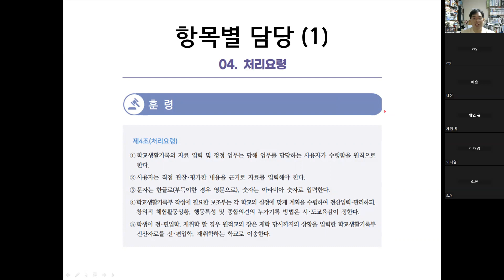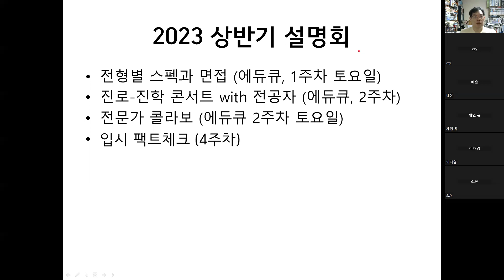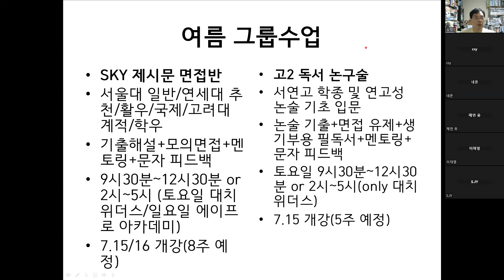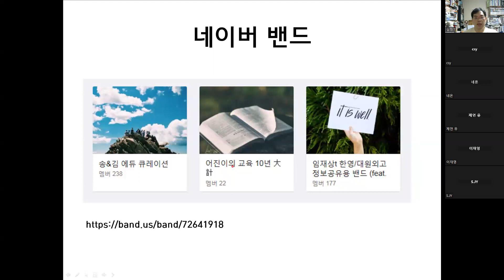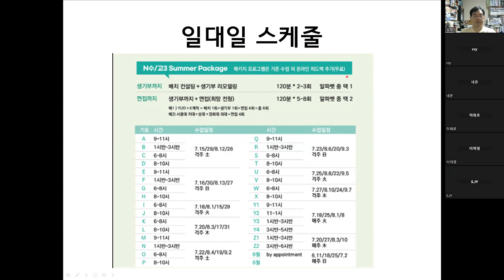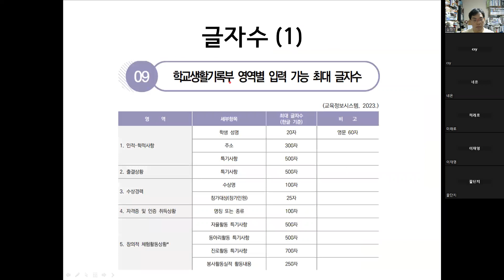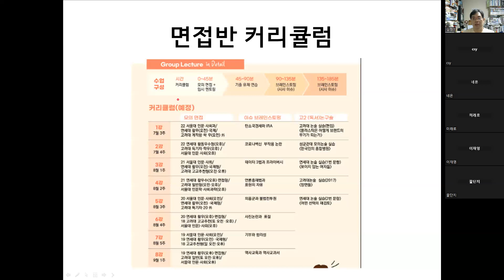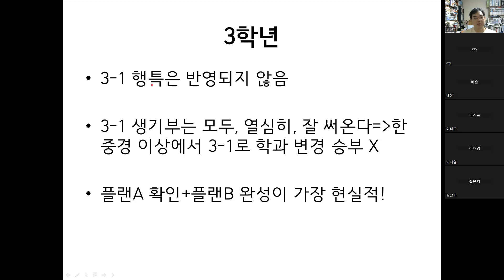23 팩트체크 (7) 1학기 생기부 마무리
에듀 큐레이션에서 자체 진행한 팩트체크 일곱번째 1학기 생기부 마무리 온라인 설명회 영상입니다~